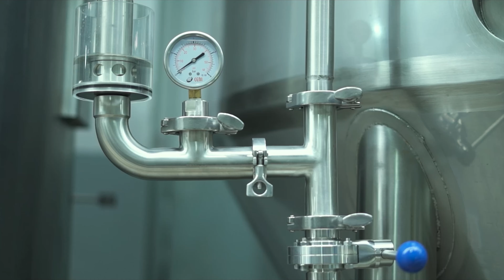Acero Jeklo - Accesorios de acero inoxidable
Accesorios de acero inoxidable para la industria alimenticia, de bebidas, cervecera, destilados y farmacéutica.

➡️ Válvulas mariposa, de seguridad, retención y diafragma
➡️ Puertas y tapas de inspección
➡️ Exclusivos para cervecerías: Válvulas tomamuestra con pigtail sin espuma, piedras para carbonatación, kit para oxigenación de mosto, hop droppers, llenadoras de barriles.
➡️ Conectores clamp, rosca, danesa, soldar, cobre para alambiques, y más!

Contactanos por Whatsapp al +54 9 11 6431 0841 ó al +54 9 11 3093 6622 📲
Envíos a todo el país 🇦🇷 y Latinoamérica 🇨🇱🇺🇾🇧🇴🇵🇪🇵🇾🇨🇴🇪🇨🇲🇽

ACERO JEKLO